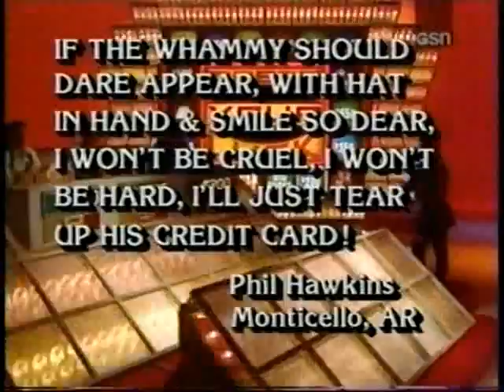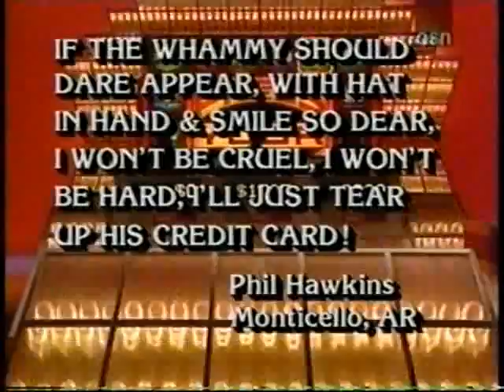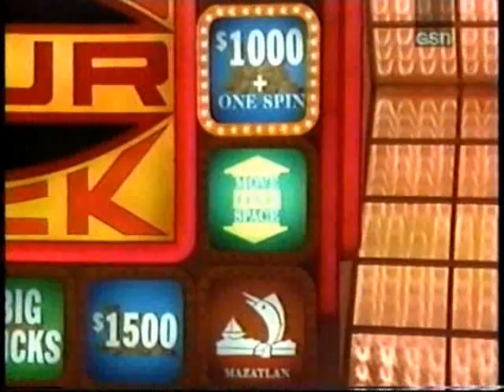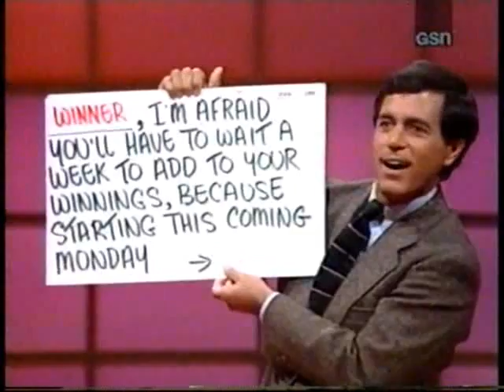Press Your Luck #499 - Jacklynn/Mark/Matt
From Aug. 23, 1985. Mark is back after winning $11,595. Great game here! Mark plays the house in a BIZARRE game and almost have 3 losers.  The slides blow on this episode too.  At the end of the show, Jacklynn tells everyone about the Back-To-School week coming up.  More PYL eps coming soon.